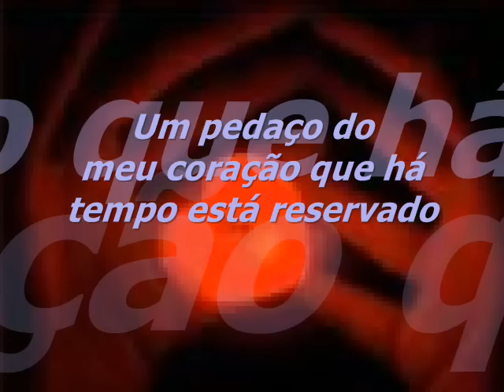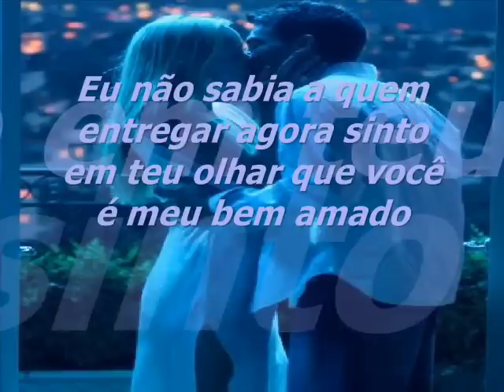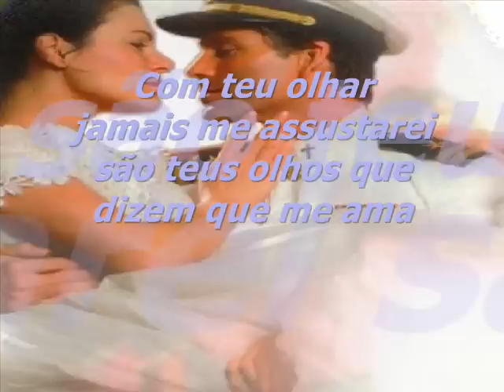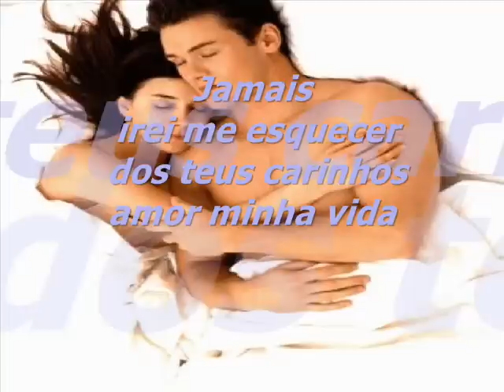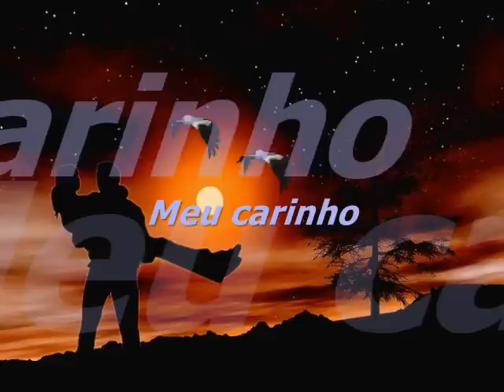JEITO DE AMAR ODETE POESIA.